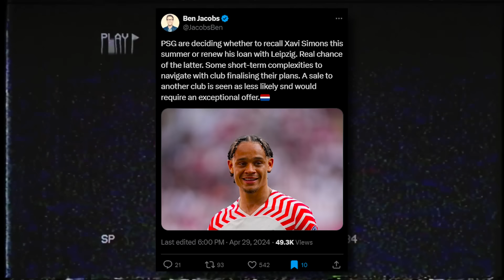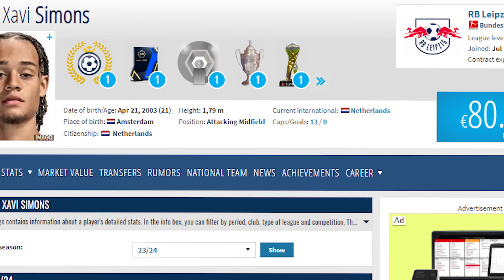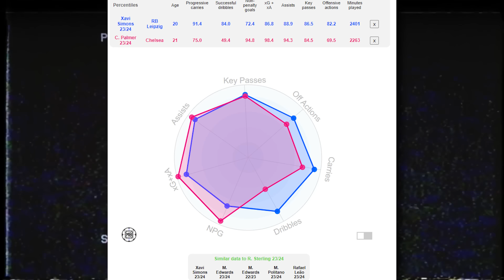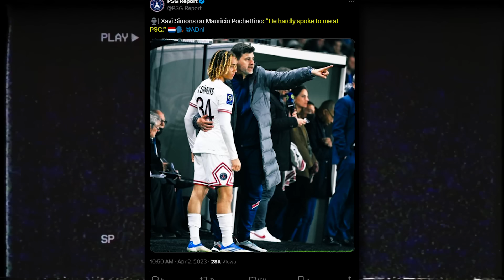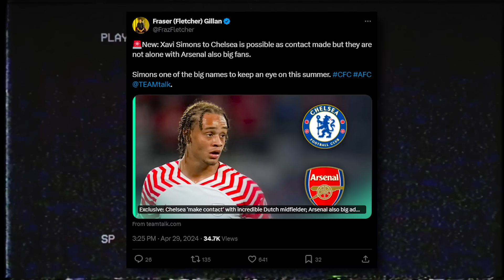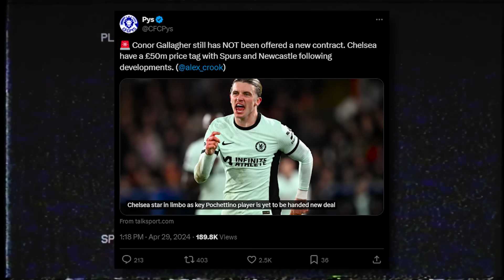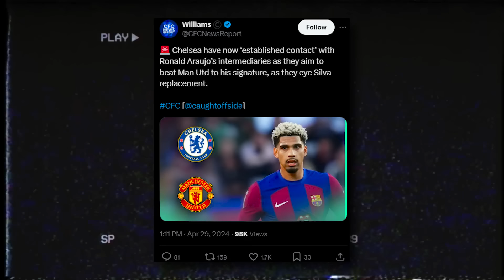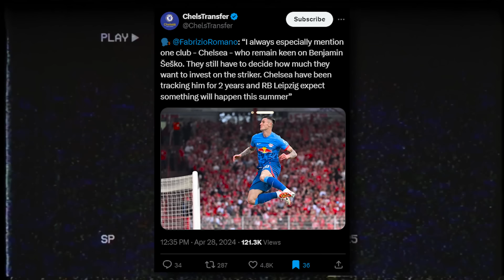CHELSEA MAKE 'CONTACT' WITH XAVI SIMONS! GALLAGHER £50M PRICE TAG! SESKO TO CHELSEA!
Microphone Used
TheQuickTake is a channel dedicated to creating football-related content with a focus towards Chelsea Football Club. Any opinions expressed are of my own, some you may agree with, some you may not. One of the things that makes football so interesting is the diversity of opinions and the conversations had around them.

TQT